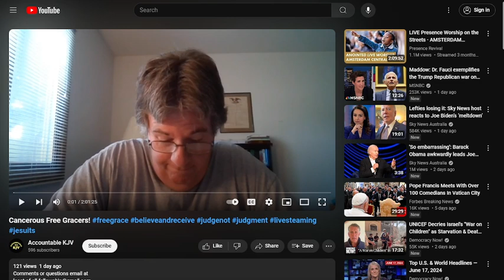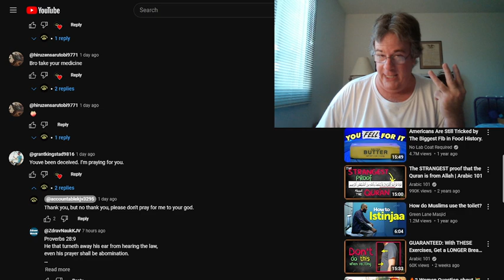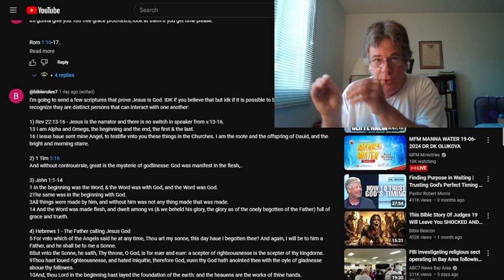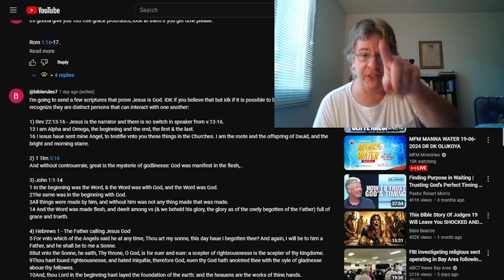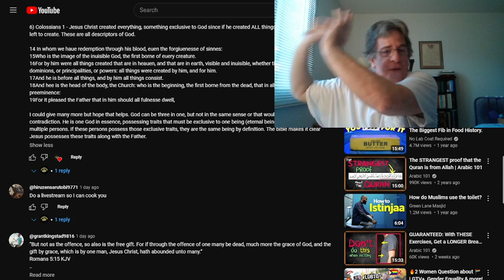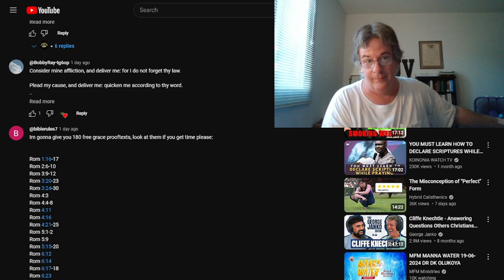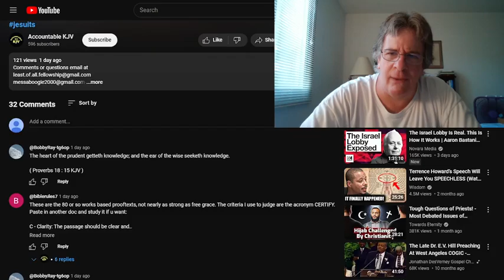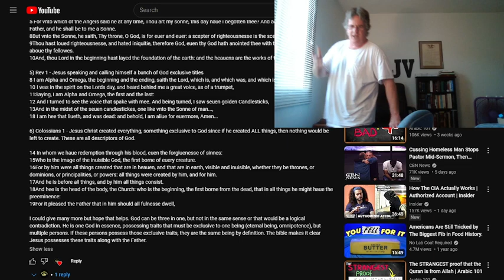Another Jesus, Another Gospel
"I marvel that ye are so soon removed from him that called you into the grace of Christ unto another gospel:""Which is not another; but there be some that trouble you, and would pervert the gospel of Christ.""But though we, or an angel from heaven, preach any other gospel unto you than that which we have preached unto you, let him be accursed.""As we said before, so say I now again, if any man preach any other gospel unto you than that ye have received, let him be accursed.""For do I now persuade men, or God? or do I seek to please men? for if I yet pleased men, I should not be the servant of Christ.""But I certify you, brethren, that the gospel which was preached of me is not after man.""For I neither received it of man, neither was I taught it, but by the revelation of Jesus Christ." Galatians 1:6-12